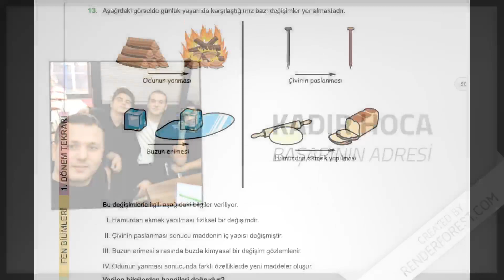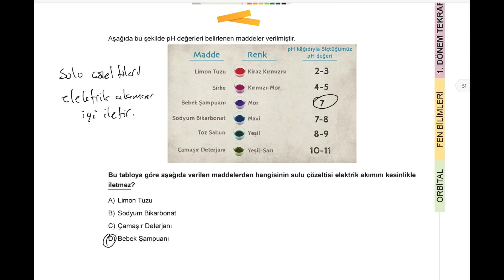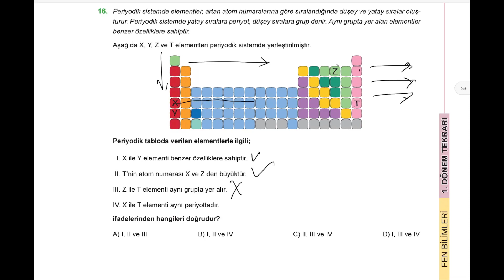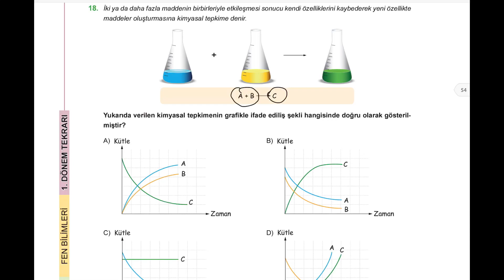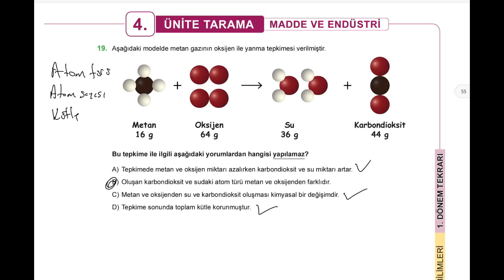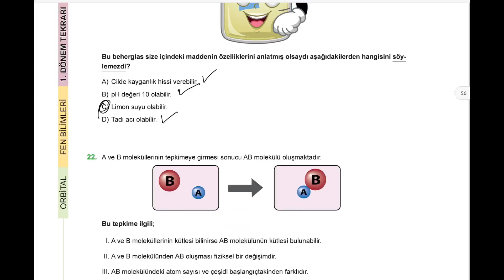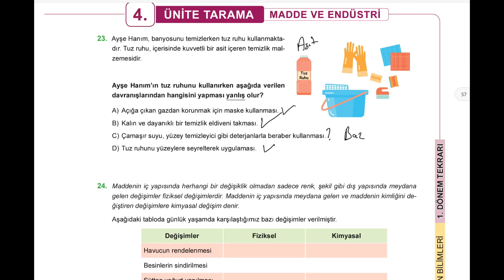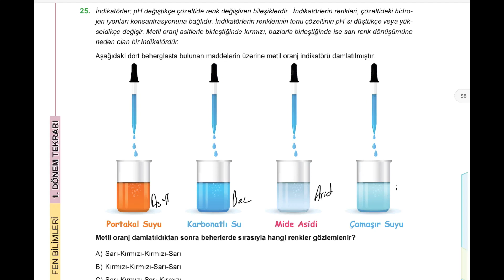8.SINIF FEN BİLİMLERİ | MADDE VE ENDÜSTRİ TARAMA TESTİ | ORBİTAL YAYINLARI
Merhaba sevgili arkadaşlar 8. Sınıf  Fen Bilimleri Madde ve Endüstri Orbital yayınları tarama testi ile karşınızdayım.

8.sınıf fen bilimleri
8. sınıf fen bilimleri madde ve endüstri
madde ve endüstri 8.sınıf
fen bilimleri
8.sınıf fen bilimleri
8. sınıf madde ve endüstri